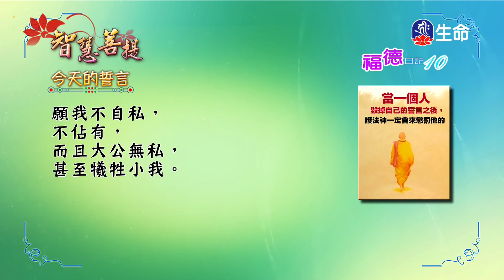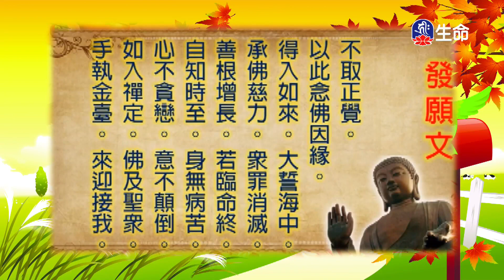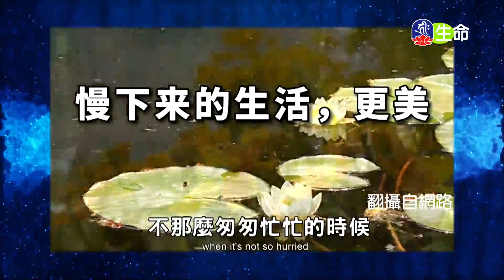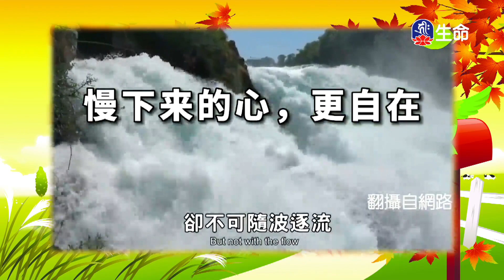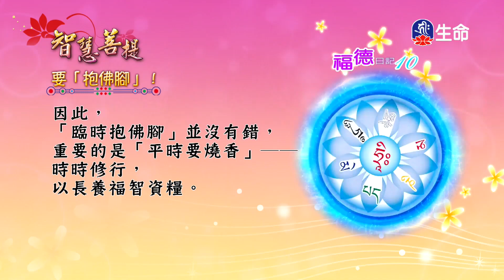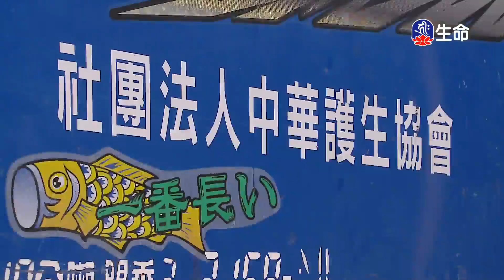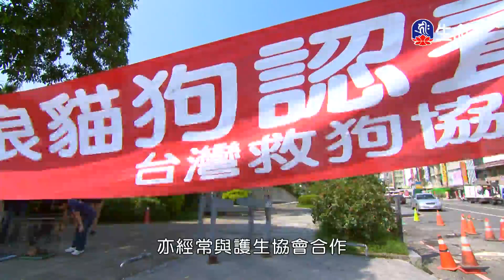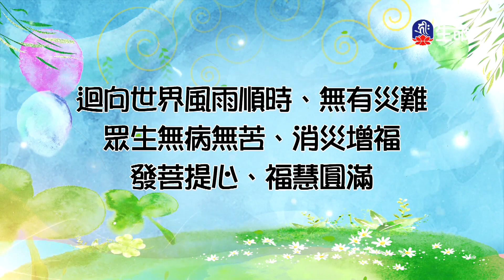智慧菩提(873)_智慧菩提_(lifetv_20230406_11:30)